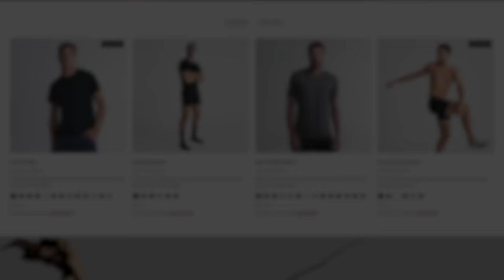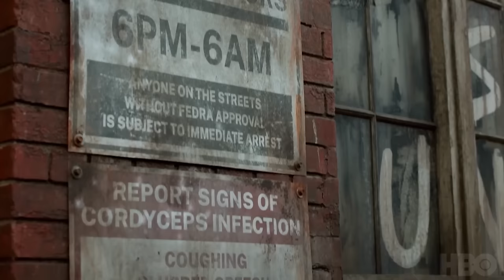The Last Of Us Part II Remastered Anunciado - PRA QUÊ?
Batendo um papo sobre o anuncio do the last of us part II Remastered anunciado recentemente pela Naughty Dog. The last of Us Part II foi publicado pela Sony Interactive Entertainment. É o segundo jogo da franquia e foi lançado em 19 de junho de 2020.